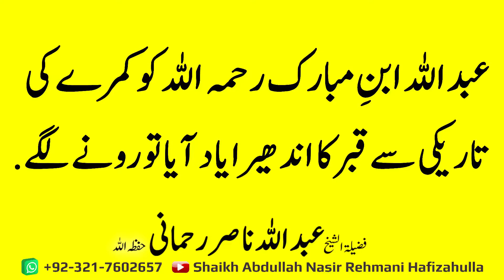Abdullah ibne Mubarak Rehamullah ko kamray ki tareeqi se Qabar ka andhairaa yaad aya to Ronay lagay